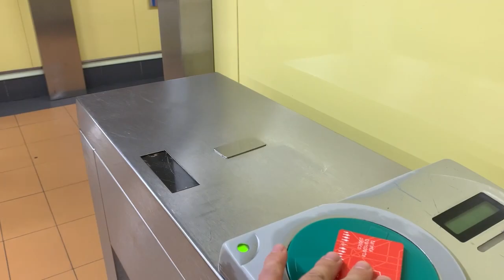Mi primer Vlog | DUX vs Cultural Leonesa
Nos vamos a Villaviciosa de Odón para ver el partido que enfrenta al DUX Internacional de Madrid frente a la Cultural Leonesa.

Si os ha molado el vídeo y queréis que haga algunos más DARLE UN LIKE ; )